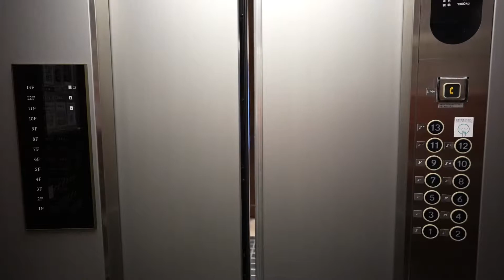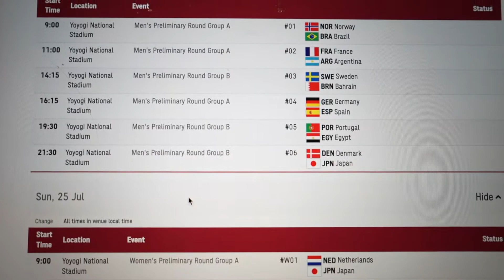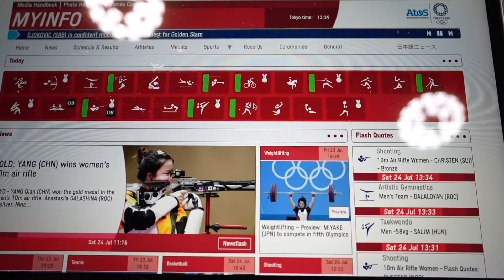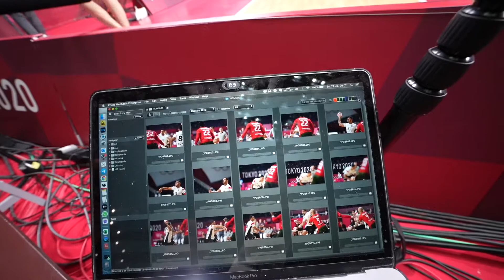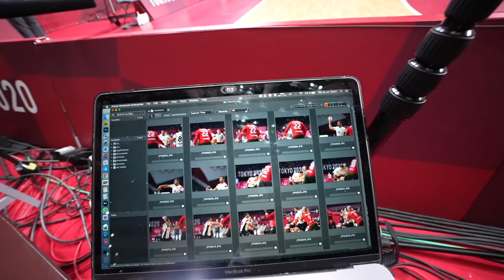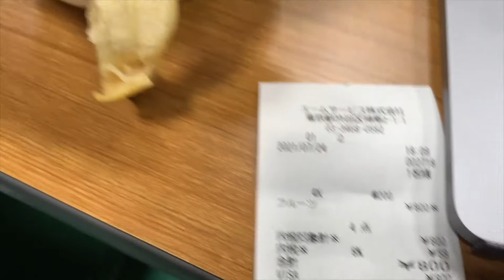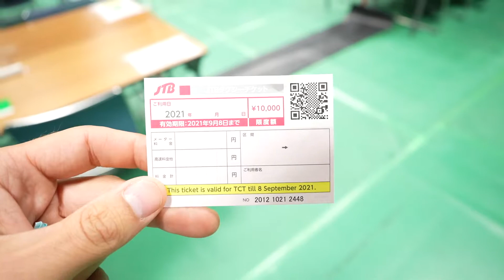На прошлогодней Олимпиаде. День 1.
Фотография и вообще! Ну, вообще!

день 1